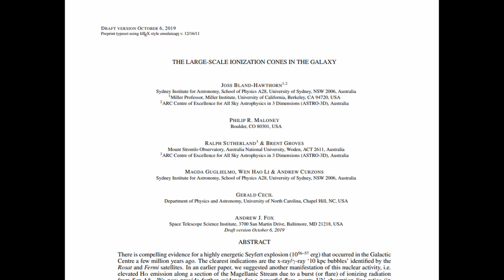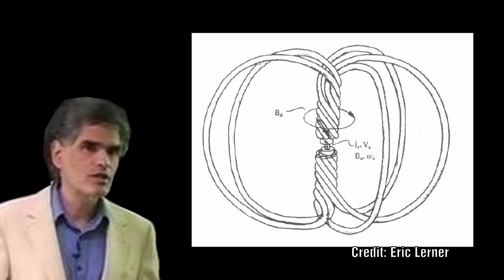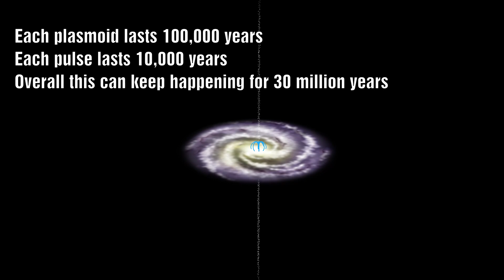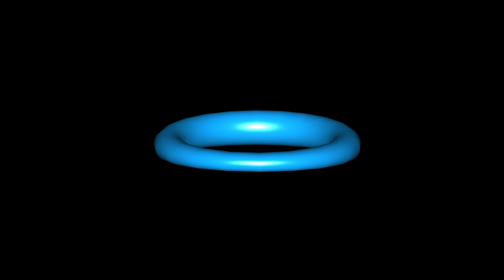3.5 Millions Years Ago our Ancestors Witnessed our Galaxy Core Explode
3.5 Millions Years ago the Heart of our Milky exploded with huge flares which would have been visible for at least 300,000 years.  These flares indicate that the dormant heart of our galaxy periodically undergoes radical changes which no one expected.  Does this behaviour still fit with the concept of a plasmoid at the heart of a galaxy?